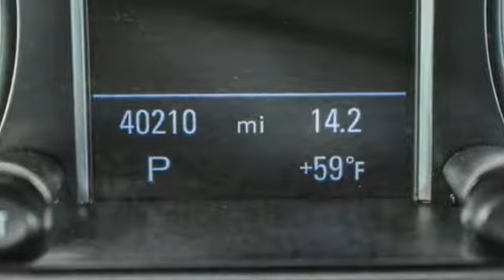Used 2017 Audi Q5 Atlanta Alpharetta, GA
Year: 2017
Make: Audi
Model: Q5
Trim: 2.0T Premium Plus
Engine: 2.0L 4-Cylinder TFSI
Transmission: 8-Speed Automatic with Tiptronic
Color: Blue
Interior: Black
Mileage: 40187
Stock #: A31497
VIN: WA1L2AFP2HA022227
Audi Certified 2017 Audi Q5 2.0T premium Plus in Moonlight Blue MetallicbrCARFAX One-Owner. Clean CARFAX.brBlack w/Leather Seating Surfaces, 2-Position Driver Side Memory, 3-Step Heated Front Seats, ABS brakes, Audi Advanced Key, Audi Connect w/Online Services, Audi Parking System Plus w/Rear View Camera, Audi Side Assist, Auto-Dimming Interior Mirror w/Digital Compass, Brake assist, Color Driver Information System w/Trip Computer, Electronic Stability Control, Front dual zone A/C, Front fog lights, Heated Auto-Dimming & Power-Adjustable Mirrors, Heated door mirrors, High intensity discharge headlights: Xenon plus, Illuminated entry, Leather Seating Surfaces, Low tire pressure warning, Panic alarm, Power Liftgate, Power moonroof, Premium Plus Package, Radio: MMI Navigation Plus System, Rain sensing wipers, Rear fog lights, Remote keyless entry, Security system, Speed control, Speed-sensing steering, Split folding rear seat, Stainless Steel Trunk Edge Trim & Door Sills, Technology Package, Traction control, Wheels: 8.0" x 19" 5-Arm Star Design. 20/27 City/Highway MPGbrAudi Atlanta is the largest Pre-Owned Audi Dealership in the nation. Our inventory moves extremely quickly. PLEASE BE SURE TO SECURE YOUR APPOINTMENT. All vehicles are subject to sale at any time. As a courtesy to our clients, a partial payment and signed agreement will secure an appropriate window of time to allow for travel to inspect and accept the vehicle.brAwards:br * 2017 IIHS Top Safety Pick+

Address:
5805 Peachtree Boulevard